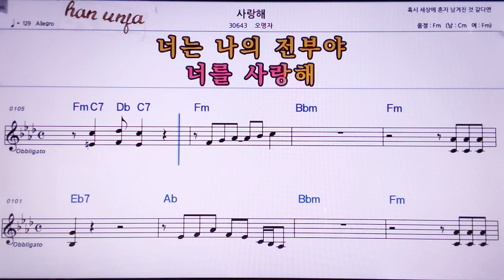💖사랑해/오명자 👍MR,노래방, 악보, 코드,Karaoke With Sheet Music